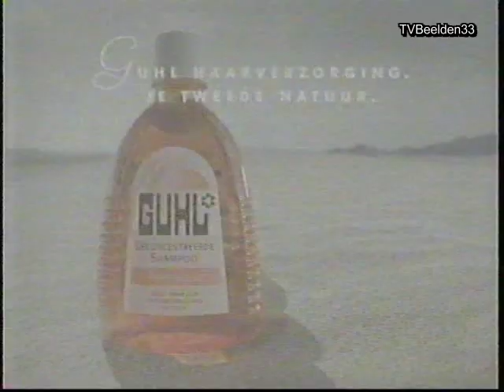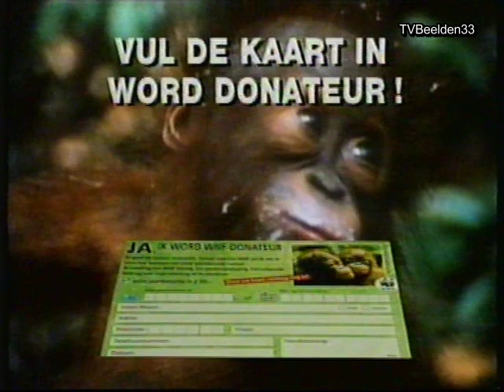RTL4 - Reclameblok (15-09-1995)